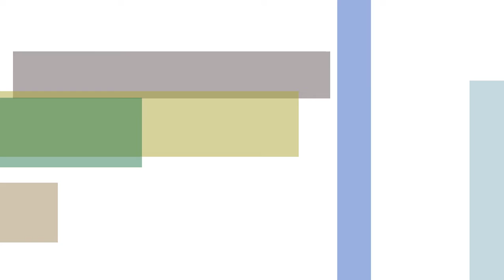nxI2016 08 14 00 33 57 A 2016 08 14 04 43 35